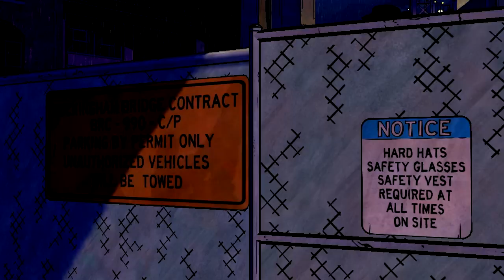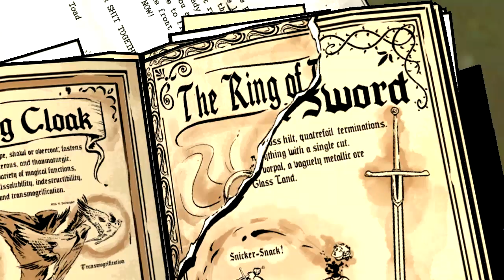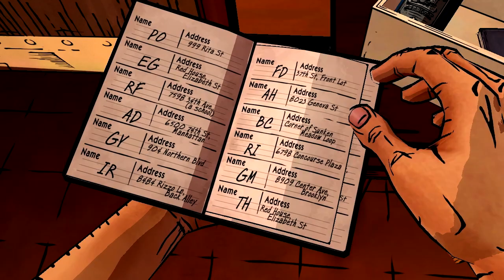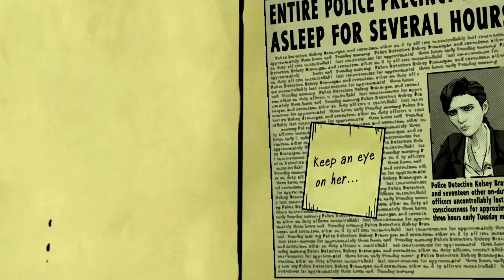The Wolf Among Us: Episode 3 - "A Crooked Mile"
The Wolf Among Us is a point-and-click adventure game, where the player, in control of the protagonist Bigby Wolf, can move about the environment and examine and interact with other characters or objects. It is similar to Telltale's previous game, The Walking Dead, in that the player may make choices in their actions or through conversation trees that will influence future events in the story, including events in future episodes. These include major decisions, such as deciding which of two culprits to chase after while allowing the other to go free. Like The Walking Dead, these choices are recorded by Telltale, and general statistics on the major choices are presented to the player after completing each episode to allow them to compare their take on the story to others. Telltale has worked to make some of these choices affect parallel events within the narrative, such as choosing which of two people to help first, and later learning from the second one that their help could have been used before.